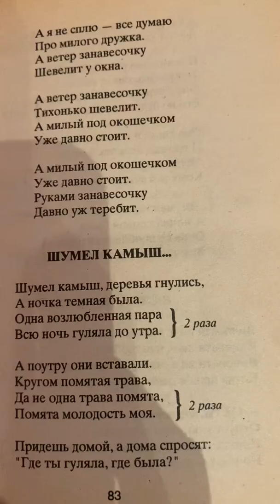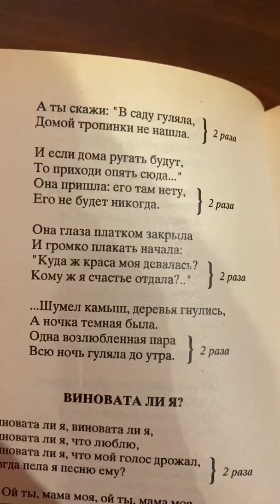Шумел камыш .../стихи к песне